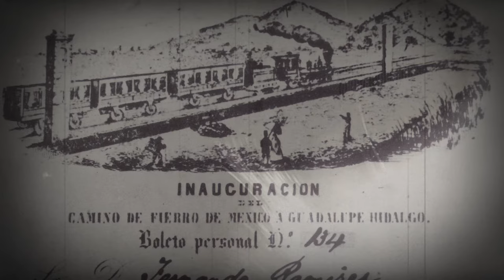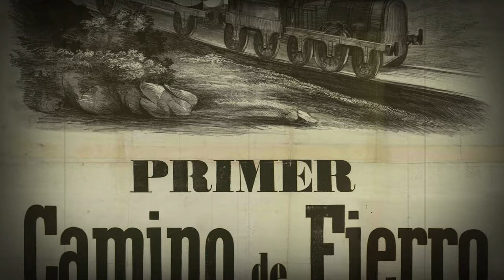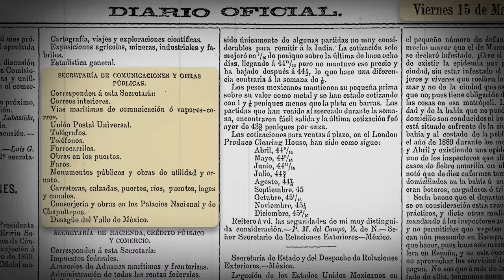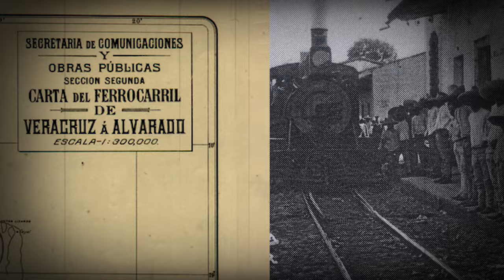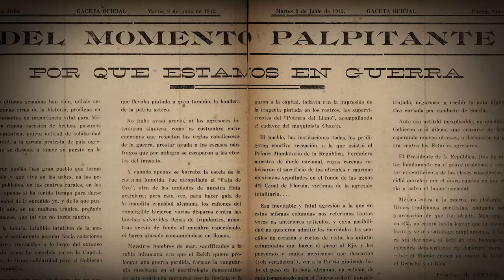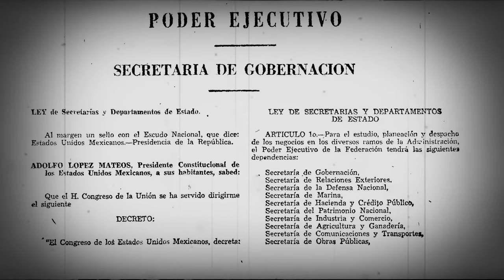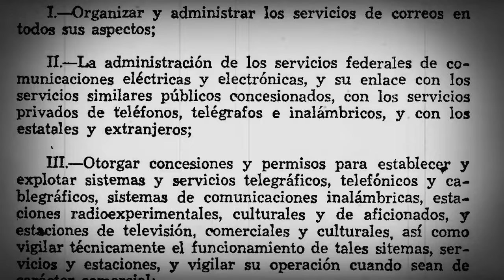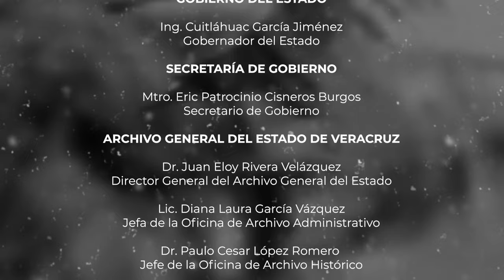Los ferrocarriles en México a 160 años, un recorrido histórico y visual